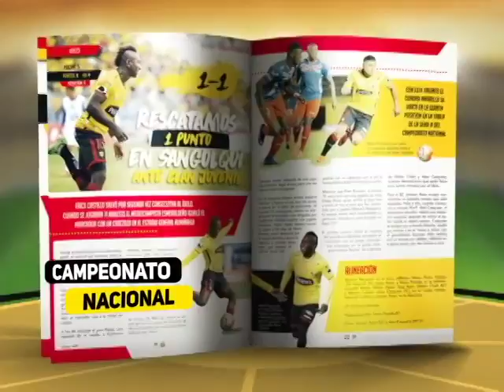REVISTA BSC - VIDEO PROMO REVISTA 9